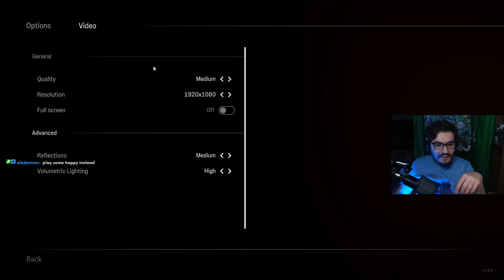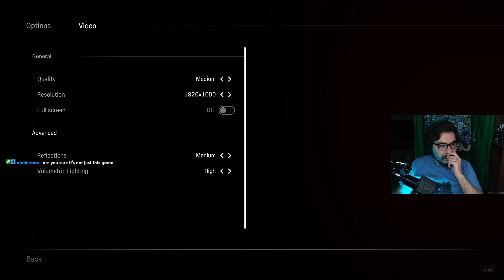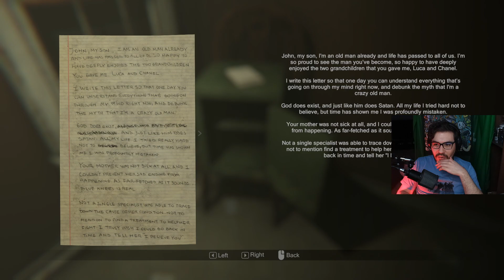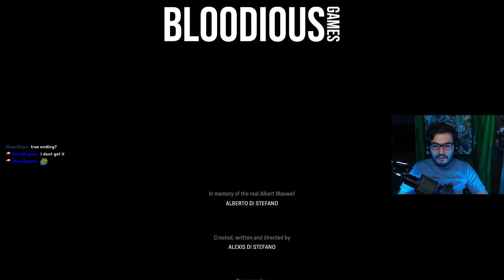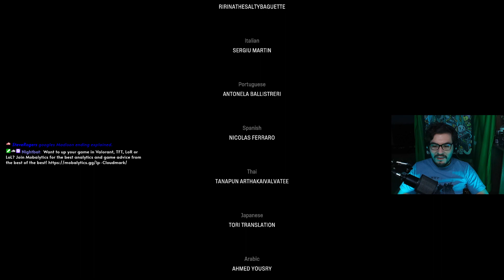Madison Full Playthrough part 6 FINAL